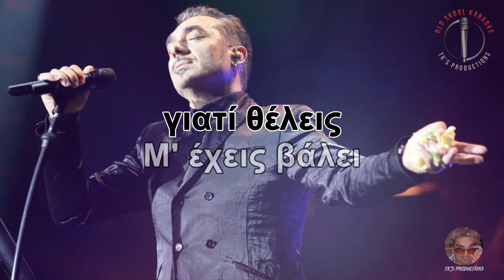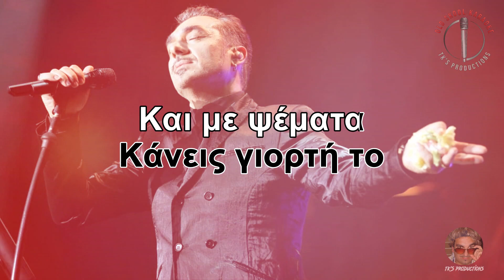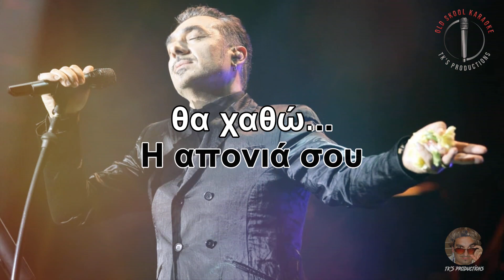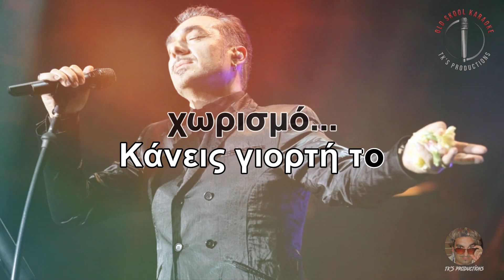Μεσόγειος - Νότης Σφακιανάκης (στίχοι / lyric video) HD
Artist: Νότης Σφακιανάκης
Album: 5 βήμα
Year: 1996